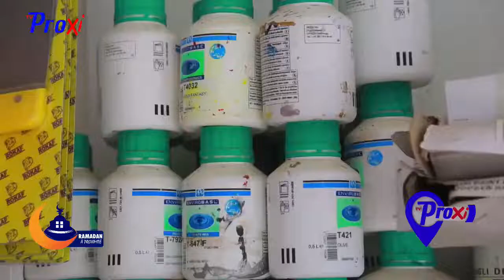RAMADAN A PROXIMITE KHADIM RASSOUL 30/4/21